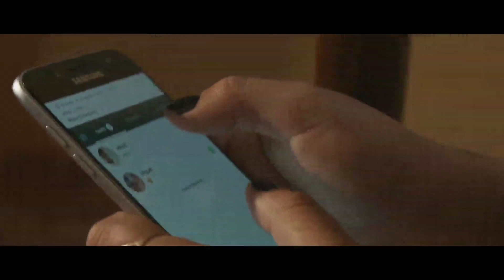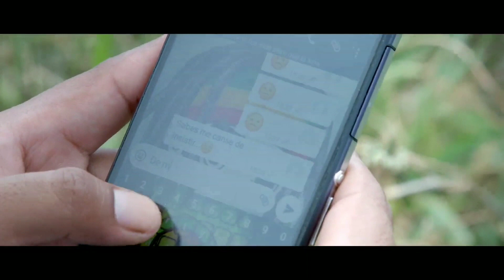NUNATAKI feat SUMAYA ANDINA - También lloraras (Salay) 100%BOLIVIANA💖 💛 💚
NUNATAKI feat SUMAYA ANDINA - También lloraras
Aut Yulian Oblitas

RITMOS FOLKLORICOS :

Sicureada - Oruro
Diablada - Oruro
Tinku - Potosí
Taquirari - Beni
Chacarera - Tarija - argentina
Samba - Tarija
Tonada - Tupiza, Tarija
Pujllay - Chuquisaca
Kalampeo - Cochabamba
Huayño - Cochabamba
Cacharpalla - Tarija
Macheteros - Beni
Tobas - Chaco Boliviano -la paz -  Oruro
Pujllay - Chuquisaca
Salay - Cochabamba
Antawara - Cochabamba

Alaxpacha
Aldana
Alejandro Cámara
Amaru
Amerfolk
Ana María
Anata Bolivia
Ancestro
Ande Sur
Andino
Antawara
Aquí Bolivia
Aria
Arraigo
Arumara
Aruma de Bolivia
Arumi
Assai (Oruro)
Atajo_(banda)
Aullagas
Awatiñas
Aymara
Ayopayamanta
Ayra
Basilia Torrico
Bonanza_(grupo)
Bonny Alberto Terán
Brisa
Calicanto
Canarios del Chaco (Tarija)
Canela
Cantar'es Bolivia
Canto Sur
Chacaltaya
Chilajatun
Dalmiro Cuellar (Tarija)
Donato Espinosa
Dúo Sentimiento
Eddy Navia
Emma Junaro
Enclave
Encuentro
Enriqueta Ulloa (Tarija)
Ernesto Cavour
Esther Marisol (Tarija)
Evelin Escobar
Fabio Zambrana Santa Cruz de la Sierra
Familia Valdivia
Fidel Torrico
Fortaleza
Fruto del Ande
Fusión Andes
Grito Aymara
Grupo Semilla
Grupo Tiempo
Grupo Wasiñan
Hermanos Candia
Hiru Hicho
Horizontes
Huascar Aparicio (Sucre - Tarija)
Huaycheños
Huayna Wila
Huella
Hugo Barrancos
Humberto Leytón - Tupiza
Illa
Illiaque Bolivia
Illimani
Inka Pacha
Inka Wara
Inkallajta
Inti Bolivia
Inti Illimani
Intiwara
Jacha Jawiras
Los Jach'a Mallku
Jaime Jurado
Jeny Cárdenas
José Zapata
Jumataqui
Jupha
Kachas
Kala Marka
Los Kjarkas
Kjashwa
Kollamarca
Kory Huayras
Khuyay
Las Balas Que Vendrán (LBQV)
Llajtamayu
Llajtaymanta
Llajuas
Llapaku
Llegas
Los Andariegos - Tupiza
Los Artesanos
Los Brillantes
Los Caminantes
Los Chaskas
Los Jairas
Los Jayas
Los Masis
Los Payas
Los Pucara
Los Ruphay (Cochabamba)
Luis Carrión
Luis Rico
Luisa Molina
Luz del Ande
Luzmila Carpio
Mallku de los Andes
Mara
María Juana
Miriam López
Munay
Nancy Pomier
Nardi Barron
Negro Palma (Tarija)
Norte Potosí
Nostalgia
Nueva Expresión
Nuevas Raíces
Ollantay
Orlando Pozo
Pachamama
Paja Brava
Palala Ahicito - Tupiza
Pasión Andina
Patxi
Pepe Murillo
Phaway
Por Siempre Mayas
Prendados
Proyección (grupo folclórico)
Q'alacaya
Qolqe Tikas
Quiabaya
Rafael Arias
Raúl Shaw Moreno
Raymi Bolivia
Renovación Wara
Renovación
Rijchariy
Río Bravo
Roxana Piza
Rolando Encinas
Rumillajta
RunaKay Bolivia
Ruphay
Sacambaya
Sajama Fusión
Sapahaqui
Saúl Callejas Oropeza
Savia Andina
Savia Nueva
Sayanta
Sexteto Viento
Siempre Mayas
Sin Fronteras
Sin Límites
Sobrevigencia
Sonq'onway
Sukay
Sumawa de Bolivia
Sumaya Andina
Suri
Taquipayas
Taquipayas Kayku
Taricanto (Tarija)
Taypi k'ala
Thempo
Tierra Nueva
T'ikas Wayra
Tola Claudio (Tarija)
Tradición
Trío oriental
Tukuypaj
Tupay
Tusuy Tusuy
Uyari
V-Wenn
Valeno
Vendaval
Véronica Pérez
Viento Andino
Voces Morenas
Waliki
Walter Aguilar
Wara
Wilani
Yalo Cuellar
Yanapakuna
Yara
Yareta
Yawar Masis
Yuras
Yuri Ortuño
Zulma Yugar